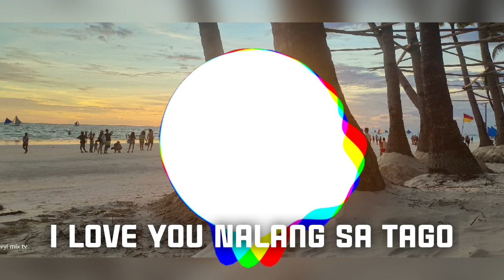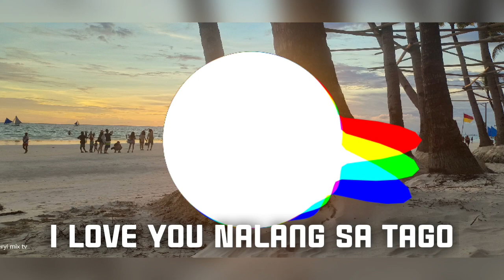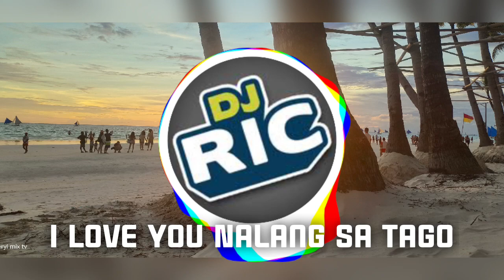I Love You Na Lang Sa Tago_By:Aegis_Requested Song Remix 2k23